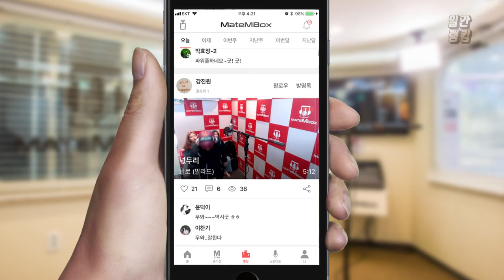메이트엠박스 일간 랭킹 TOP4 2019년 07월 27일 [Daily Ranking]